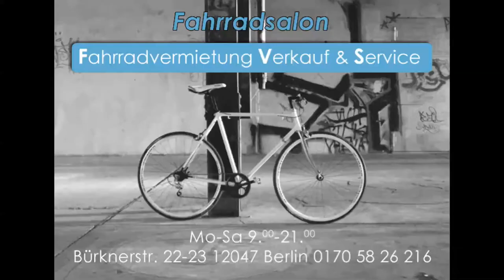Die Schrankeinteilung, Hilfe meine Kamera ist wieder kaputt # 675 Tommys Vlog´s